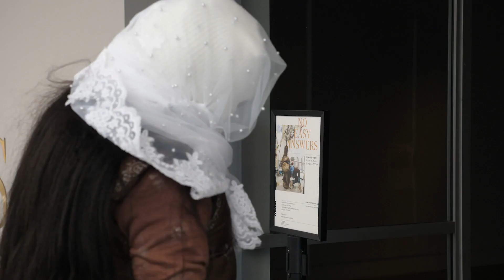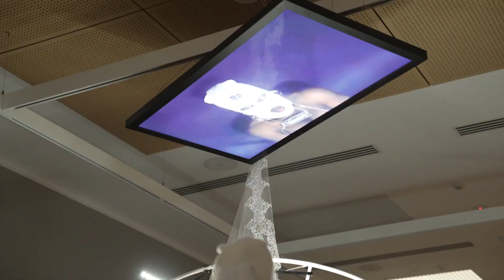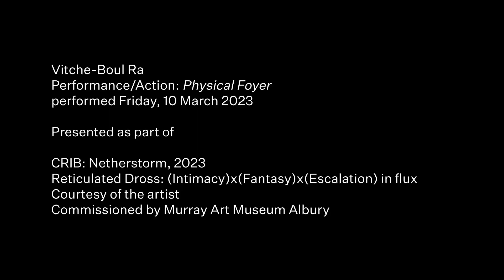CRIB: Netherstorm (Physical Foyer)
*This is not finalized documentation of this work*
Documentation of Vitche-Boul Ra's performance "CRIB: Netherstorm (Physical Foyer)" which took place in "CRIB: Netherstorm" an installation. The performance and installation were commissioned by the Murray Art Museum Albury in Albury, NSW (Australia) as a part of the group exhibition "No Easy Answers" curated by Bree Pickering. (2023)
Filming and editing by Jacqueline Schulz.

"CRIB: Netherstorm (Physical Foyer)" is a continuation of the CRIB series of works which investigates individualized agency and dominion. In this iteration the conceptual settings/landscapes of a storm and a wedding ceremony allow the embodiment of "the crib" to be looked at even more introspectively. The figure here is caught up, tangled and on the way down the aisle to a self. Unlike round one, Indoor and Outdoor are conflated here, perhaps nonexistent. The body is CRIB with no attention to externalized other.
Continuing the investigation of lurking and peering, the figure here gazes upward again bewilderedly finding another manifestation of itself. Is it God? Is it prophetic? Is it a mirror, a wormhole? Regardless, it's alluring and beautiful and feels like wholeness calling thine name...it feels like home.
Architecturally, the materials here carry over from the initial iteration of "CRIB". There are boundaries and designated spaces only allowed for this figure. Personal trinkets and arrangements float as self oriented altars reserved for the use of the figure.
It's my house, I pay the bills.
There's one road that leads to the center stage/stadium/portal. The eye of the storm consists of lights designed to grow organic material arranged along a ring trellis. This becomes a ring light, a space to illuminate the self for a better look. A space to expand and lose form. Blown by the self appointed gusts generated by obedient fans, in true Pop tradition, the body (The CRIB) is twisted and eviscerated.
The figure remains garbed, masked and veiled...protected and cozy, as it cascades through its own terrain.
Choreographically throughout the work the body is wading, ascending, and descending. Abstracting movement from various social dances, the figure trudges and triumphs throughout a trek to arrive at a peak it always knew it was moving towards. Plane shifting becomes conceptually relevant to think about social stratification and placement as a result of class and race. The figure bobs, weaves, teleports via elevator, scales via stairs ultimately denying definitive placement and cruising in style. Overt contemporary wedding nods enter the work as a tool to further engage a notion of social strength and fortitude. Unification of two...the It over there and the It in the mirror, become better as One. As is the same in death.